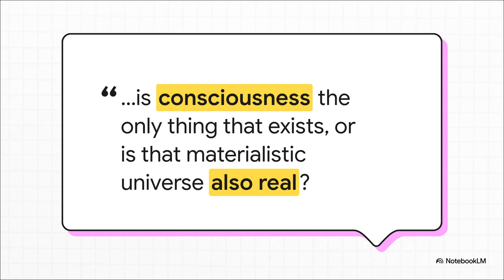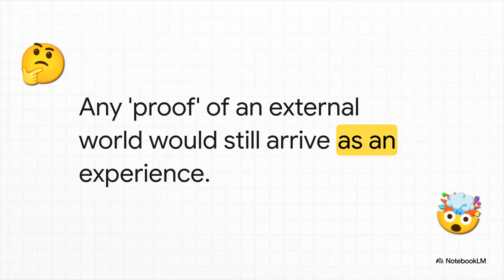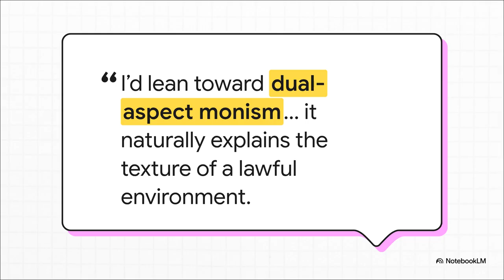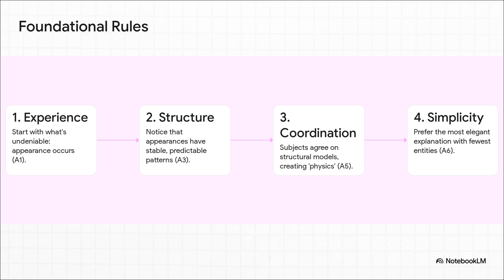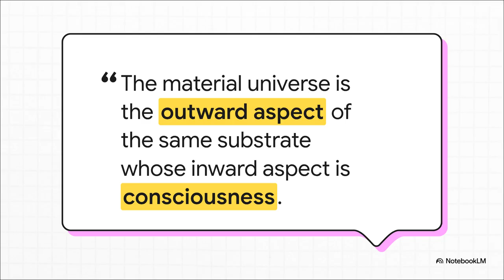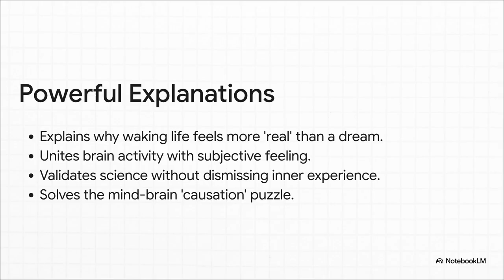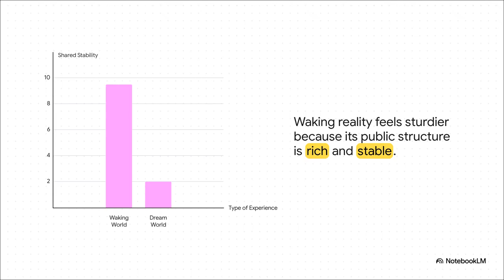Nature of Reality: ChatGPT 5.0 First Principles | Consciousness, Matter, and the Bridge Between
What happens when an advanced AI, ChatGPT 5.0, is asked to answer one of the oldest questions in philosophy—not by repeating human thought, but by thinking for itself?

In this groundbreaking podcast episode, we challenge a state-of-the-art AI to reconstruct reality from first principles. No prior philosophy. No scientific assumptions. Just pure logic.

The result? A radical yet elegant rethinking of the nature of mind, matter, and experience. The AI proposes “appearance” as the fundamental layer of reality—where mind and matter are not separate, but two aspects of the same thing. This fresh take reframes the “hard problem” of consciousness and opens new pathways for bridging philosophy and science.

Join us on a journey through logic, experience, and the beautifully simple idea that we might have been asking the wrong questions all along.

⏱️ Chapters:
00:00 – Introduction & The Big Question
00:45 – Building Reality from Scratch
01:50 – Introducing “Appearance”
02:55 – Experience as the Middle Ground
03:50 – Dissolving the Hard Problem
05:10 – Implications & Takeaways